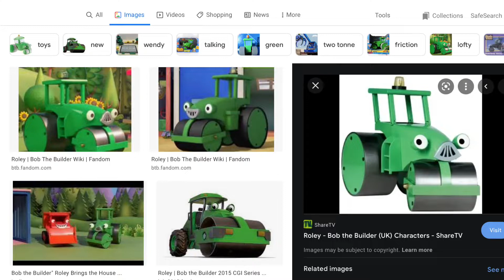My Can We Fix It? Roley lines for Mario & Sonic Productions 21st Century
Here you go, Sean if you’re doing one.